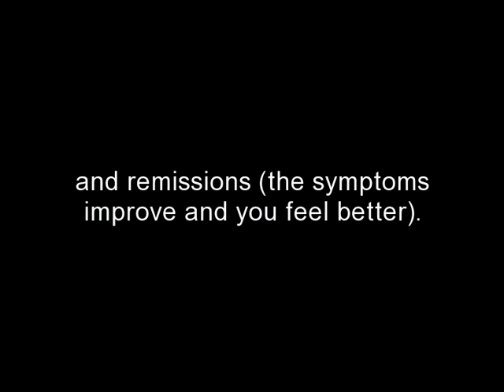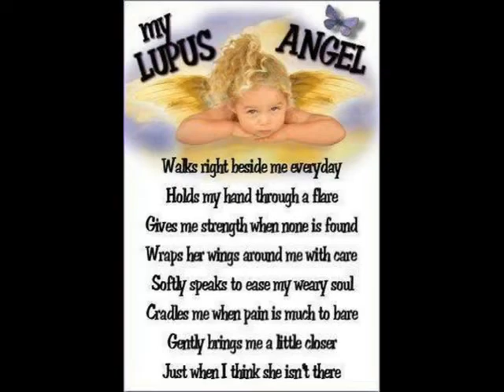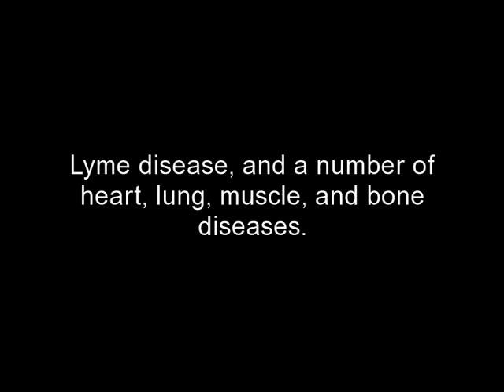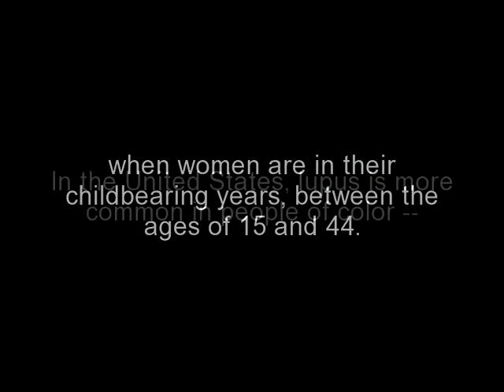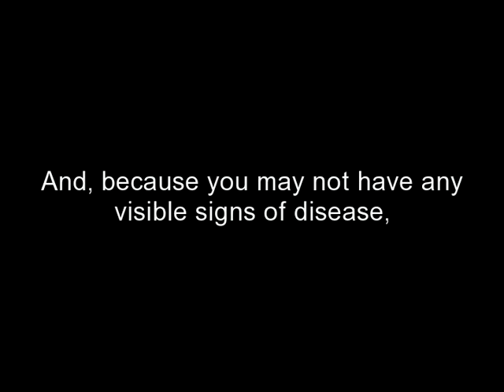About Lupus and Myself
This video is about Lupus and a little about me.